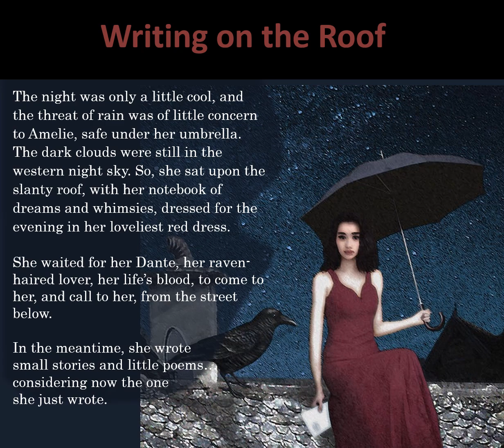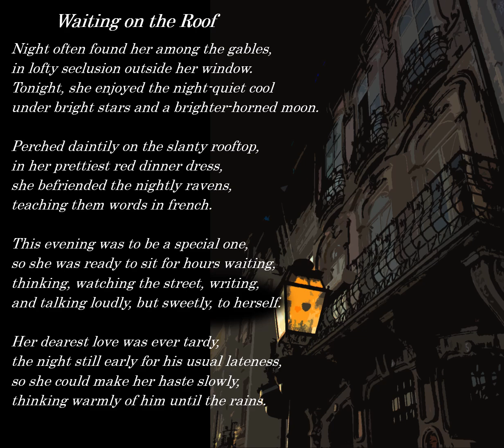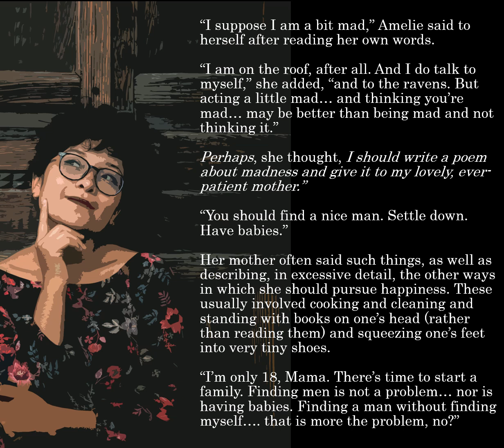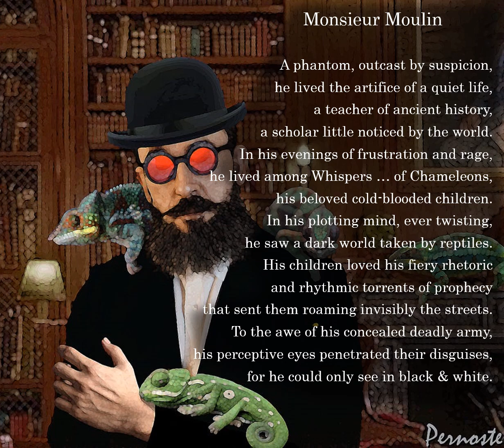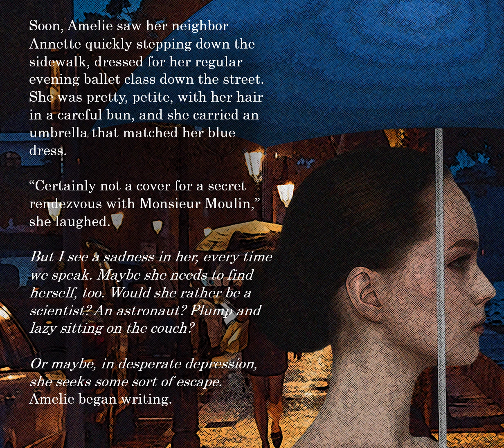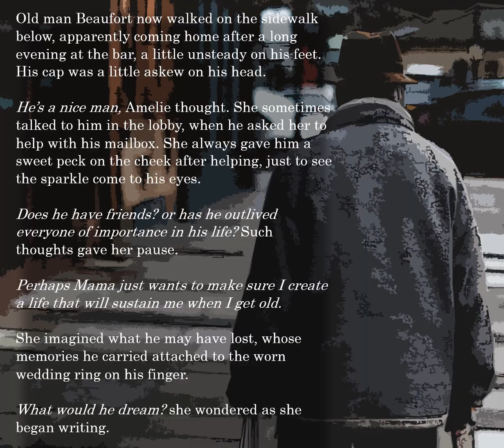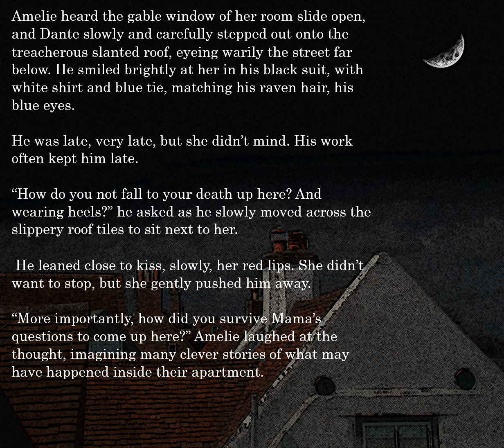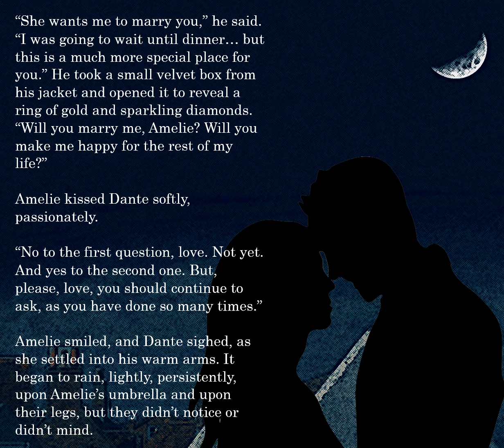Writing on the Roof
A short story by Pernoste & Dahl about an imaginative young woman who writes poetry on the roof while waiting for her lover to arrive.

Narration by Pernoste & Dahl
Illustrations by Pernoste
Music from Pixabay Music:  [Green and airy garden house jazz (by Nhac_Nen_Piano), Experience-x-interstellar (by Calvin Clavier), Mafia (by SergeQuadrado), Battlefield Elegy (by Neura-Flow), and Softer Love (by Calvin Clavier)]